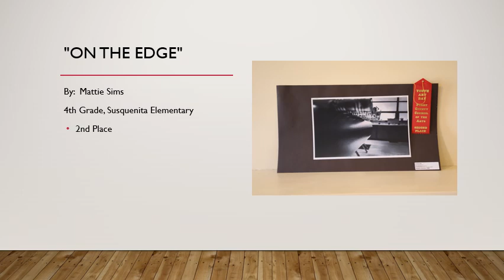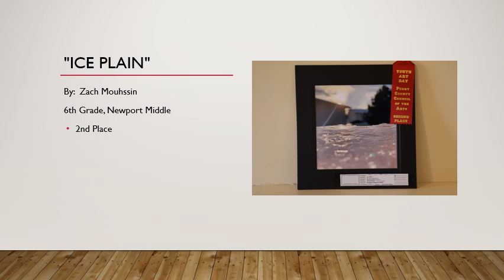Photography winning entries - Youth Art Day 2020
Winning entries from Perry County Council of the Arts' Youth Art Day 2020

Youth Art Day is an annual showcase of visual art, music and literary talent from Perry County students or residents in kindergarten through 12th grade, made possible through generous sponsorships and donations by local businesses and members of the Perry County Council of the Arts Board of Directors. Attendees can enjoy an expansive youth art exhibition, music and drama performances, as well as readings of award-winning student literature.

Due to the coronavirus pandemic, Youth Art Day was cancelled this year, and student artwork remained in storage at Susquenita High School. While the lack of access unfortunately delayed our ability to recognize and celebrate these young artists in a timely manner, we are now pleased to present the first VIRTUAL Youth Art Day exhibition of artwork and literature. Due to the incredible number of entries we received this year (900) we have limited the virtual show to the 300 entries that received awards. Please join us in celebrating and enjoying the creative talents of Perry County’s youth. We hope to see you next year, in person, at Youth Art Day!